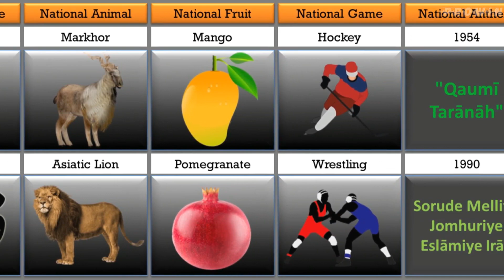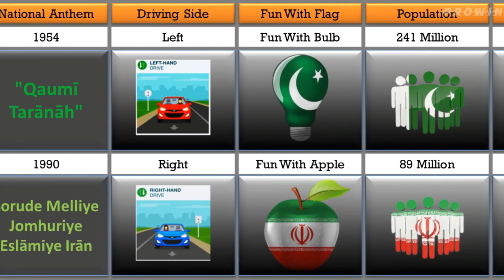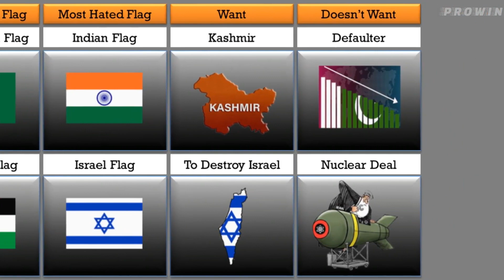Pakistan vs Iran Country Comparison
In This videos :-
0:05 - Video Intro
1:00 - Main Video